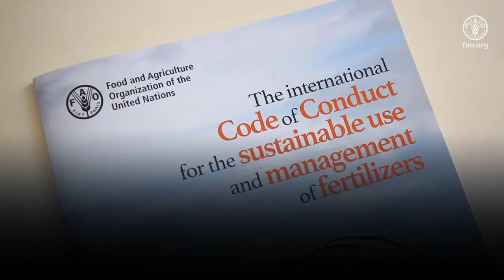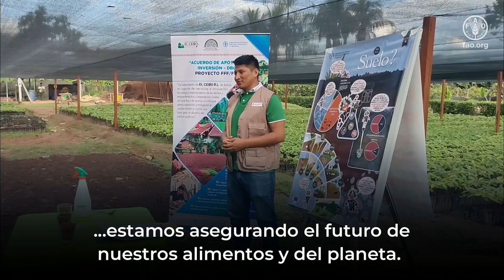Suelos sanos: la base de una alimentación sana y un mejor medio ambiente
En el marco del Simposio Mundial sobre Suelos para la Nutrición (GSOIL4N), celebrado en la sede de la FAO del 26 al 29 de julio de 2022, la Alianza Mundial por el Suelo de la FAO produjo el vídeo "Suelos sanos: la base de una alimentación sana y un mejor medio ambiente". El vídeo pretende concienciar sobre los riesgos asociados al desequilibrio de los nutrientes del suelo y la pérdida de fertilidad del mismo, al tiempo que destaca el papel de la fertilidad del suelo en la producción de alimentos suficientes, seguros y más nutritivos para las plantas, los animales y los seres humanos. Más